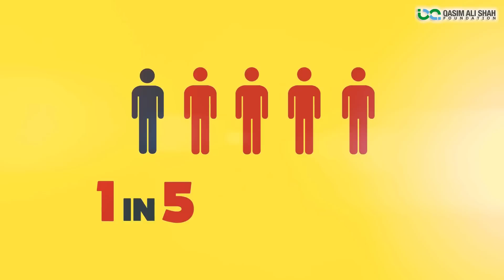4 Signs of Mentally disturbed People - Qasim Ali Shah